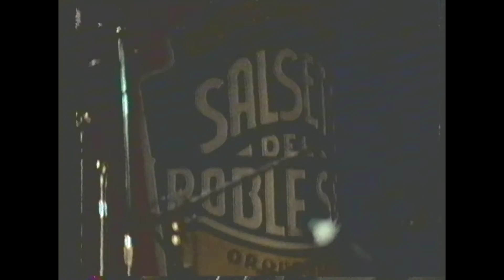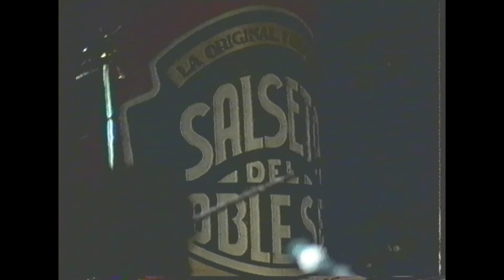La Salseta del Poble Sec. "Pupurri de cançons populars i tradicionals"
La música popular i tradicional sempre ha estat present en el repertori de La Salseta. Els balladors i balladores i connecten ràpidament i la pista de ball esdevé un "frenesí" festiu.

En aquest vídeo n'hi ha una mostra: un 'pupurr'i amb música de la Patum de Berga, una jota mallorquina (Jota de sa putada) i fins hi tot una muñeira galega.
Un dia d'hivern de 1989 a les cotxeres de Sants de Barcelona